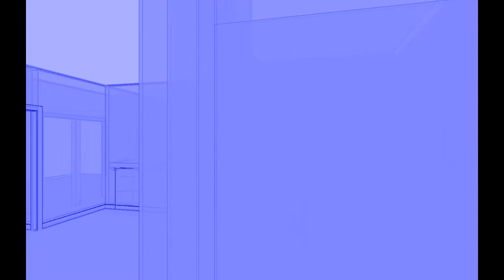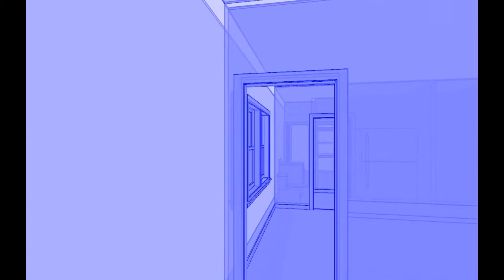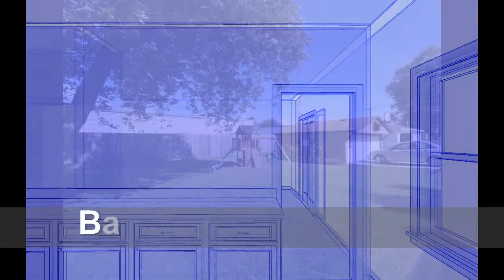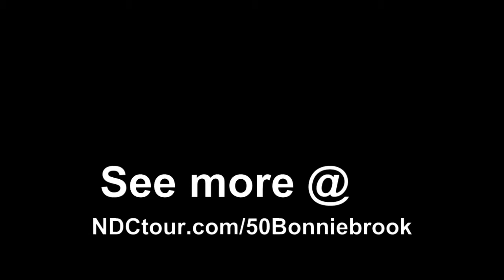50 Bonniebrook Rd Chatham IL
DON'T WAIT TOO LONG TO CHECK OUT THIS ALL BRICK 3 BED RANCH HOME WITH GREAT CURB APPEAL. BEAUTIFULLY UPDATED KITCHEN WITH APPLIANCES STAYING, UPDATED BATHS, FAMILY AND DINING ROOM ADDN WITH NEWER HEAT/AIR SOURCE. HARDWOOD FLOORS IN BEDROOMS. NEWER HOT WATER HTR. LIV. RM CURRENTLY BEING USED AS OFFICE. NEW ROOF COMING SOON FOR HOUSE/GARAGE PLUS NEW VINYL SIDING BEING ADDED TO GARAGE AS WELL. GREAT BACK YARD FOR SUMMER FUN!...